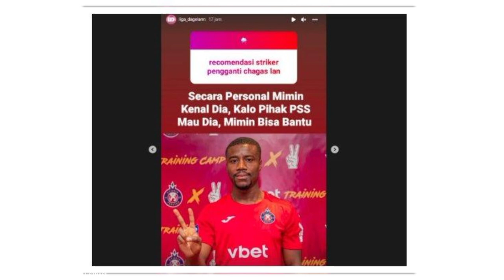SETUJU MAN?? Rekomendasi Striker Pengganti Mychell Chagas: Mesin Gol Asal Pantai Gading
Kumpulan berita terbaru PSS Sleman serta topik-topik terhangat di dunia sepak bola, PSS Sleman.